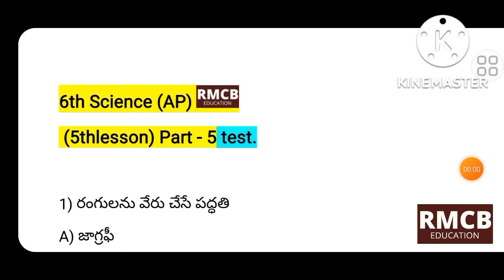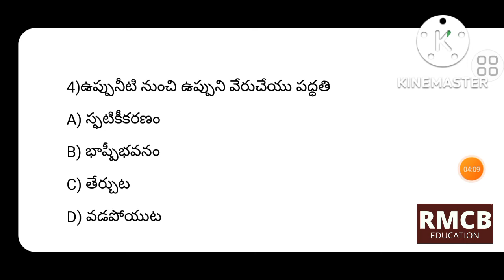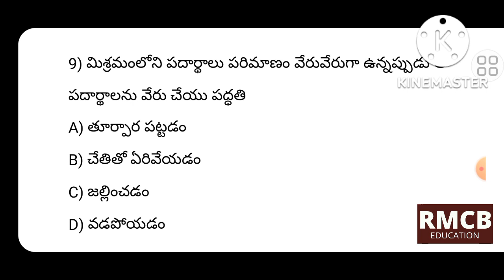6th science part 5 test (5th lesson) AP